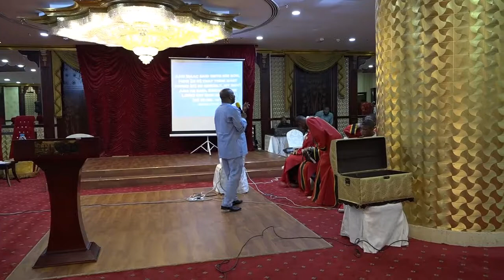My Season of Divine High Season Pastor Isaac Kings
Royal Mission International, Sharjah, UAE